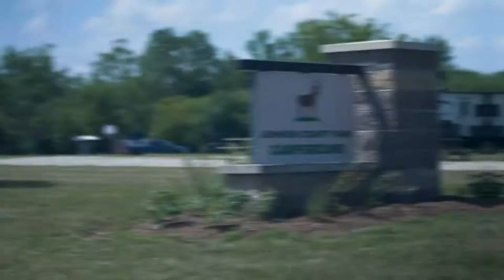Celebrate Hiking, Horseback Riding & More Just South of Indy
Explore the beautiful parks in Festival Country Indiana. Whether you're exploring on foot, by horseback or bike, the scenery and attractions will keep you coming back.

Plan your next weekend getaway in FestCountryIN, and learn more by visiting our